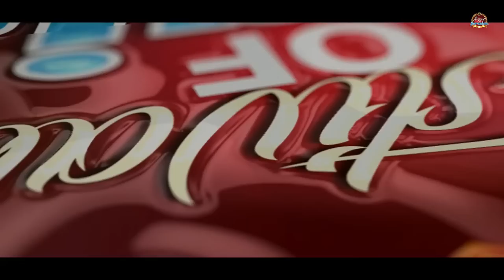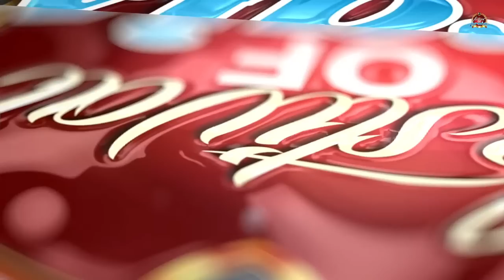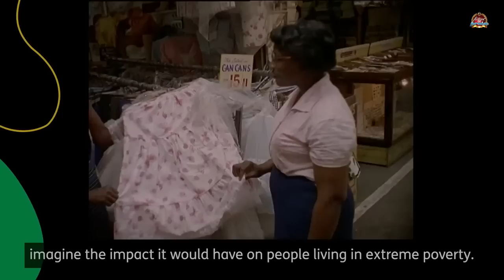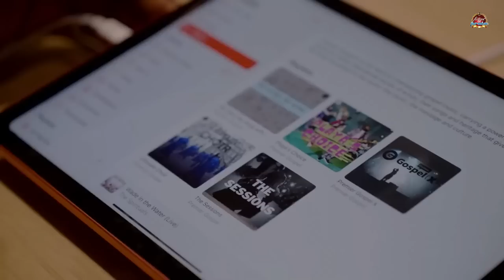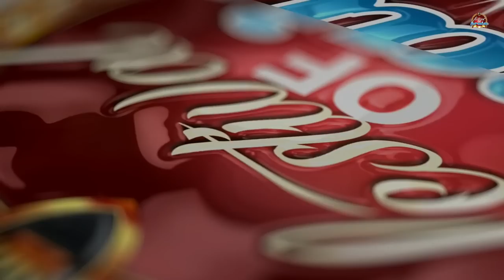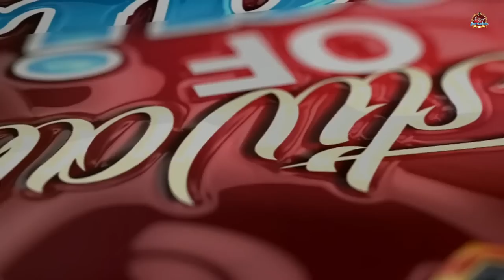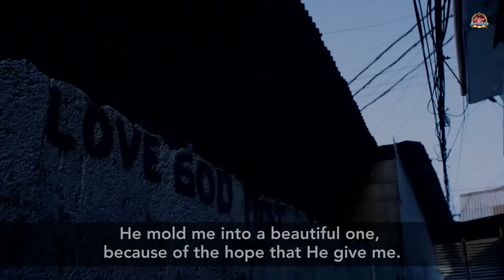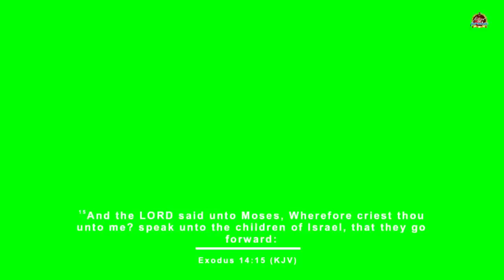Festival of Praise Manchester 2023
Festival of Praise (FOP) is a free annual musical event that hosts a night of praise, worship and prayer for the city of Manchester and the United Kingdom. Its first edition was held in 2011 at the O2 Apollo Theatre Manchester. It came about as a result of a long awaited vision given to the Senior Pastor of Jubilee Church - Pastor Abimbola and Folu Komolafe. After earnestly seeking the face of God for revival and the growth of the body of Christ in Manchester and the UK at large, this vision was birthed and resulted in the catalyst for revival called Festival of Praise.

Apart from promoting revival in the city of Manchester and the United Kingdom, FOP is also an avenue for bringing together people of diverse backgrounds and cultures from across the UK to celebrate our faith in Jesus Christ as the Saviour of the world and also encourage community cohesion. The Christian Community in Manchester and UK has rallied behind the vision of making Festival of Praise a successful annual event.